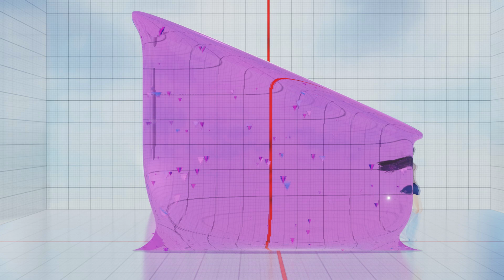New shrinking tunnel test (Blender physic test)